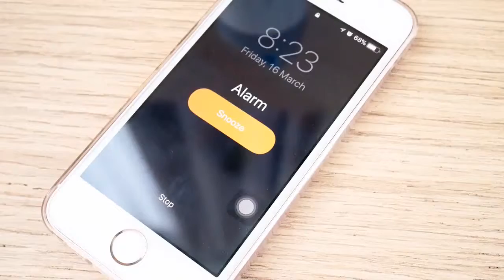UCC Competition 1st Cycle 2018 - 2nd Prize Winner